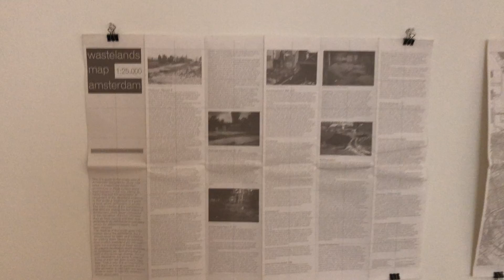Benjamin Weil sobre "Descampados e Ámsterdam", de Lara Almarcegui" | Centro Botín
En las dos últimas décadas Lara Almarcegui ha estudiado procesos de transformación urbana originados por cambios políticos, sociales y económicos, fotografiando espacios desocupados.
Benjamin Weil , comisario de la exposición “Coleccionando procesos”, nos acerca al proceso creativo de la obra “Descampados de Ámsterdam”, presente en esta muestra